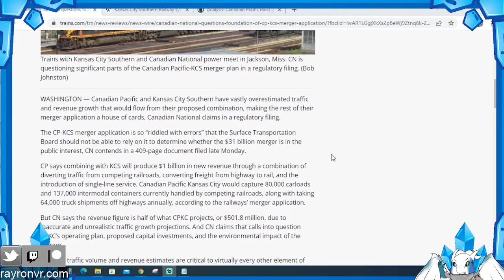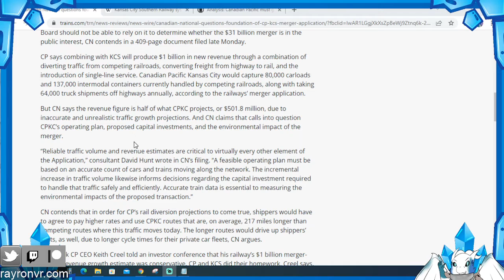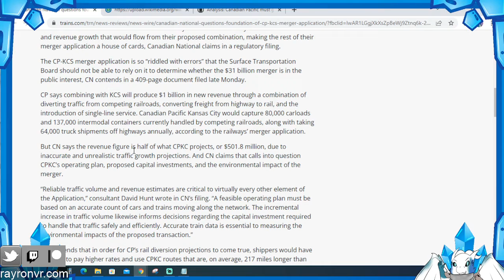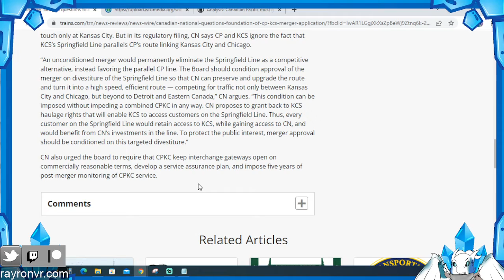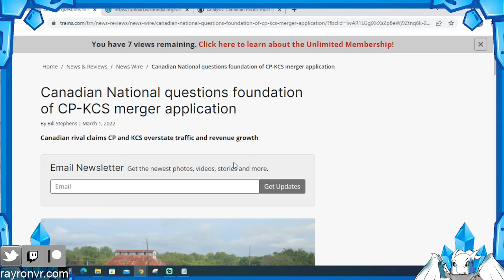Icey Rail News: CN strikes back with 409 pages! CN CP-KSC merger drama!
For more content please hit that Icey sub button.